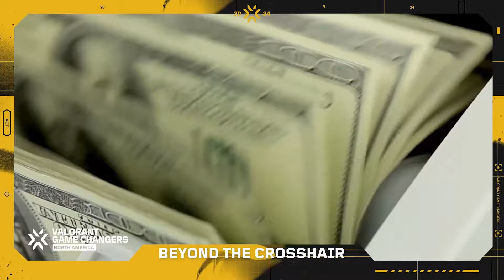SR vs RF - Verizon Game Changers Series 2 Main Event - Day 2 - Map 1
Shopify Rebellion enters 2024 as the reigning VALORANT Game Changers Champions. It's time to get the squad together to see who can take down the Champs and make it to the Game Changers Championship.

Teams will be competing to earn Main Event Circuit Points based on their finish during the tournament. The points earned during a Main Event are what teams need to get to the Game Changers Championship. North America will send two representatives to the Game Changers Championship. The two teams are determined by Main Event Circuit Points and Series 3’s Main Event Winner.

We’re proud to work with our fantastic partners throughout 2024: Aim Labs, iBuyPower, Red Bull, Secretlab, Prime Gaming and Verizon.